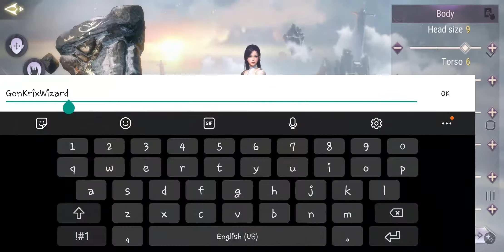Perfect World International ( Mobile ) Wizard Class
GonKrix Gaming